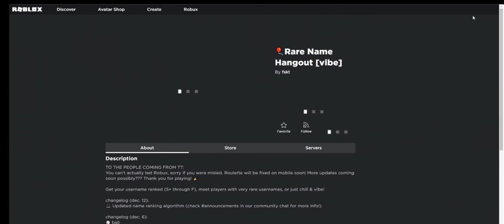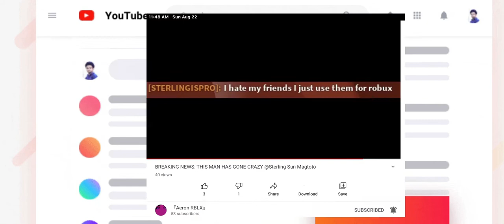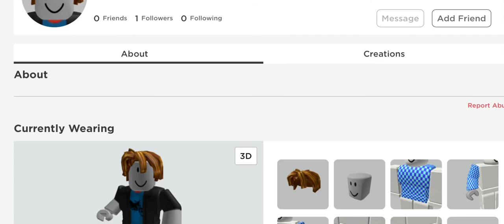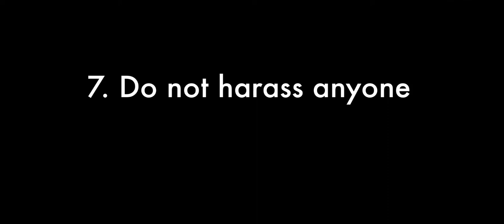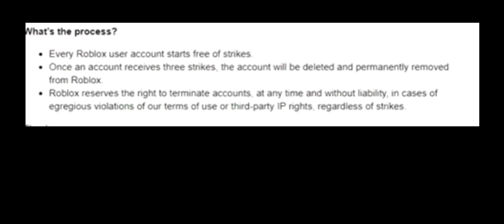Things you should never do in Roblox.